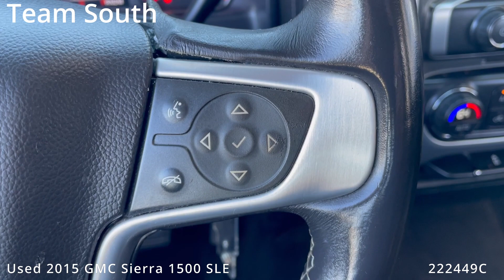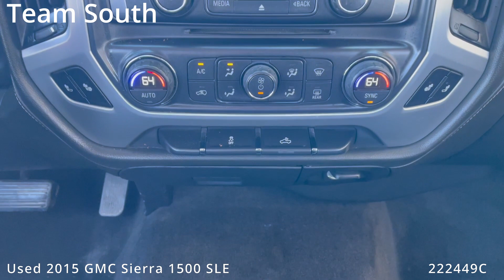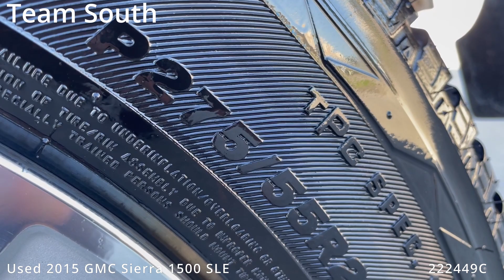Used 2015 GMC Sierra 1500 SLE 222449C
Team Honda
6363 Siegen Lane
Baton Rouge, LA 70809

222449C